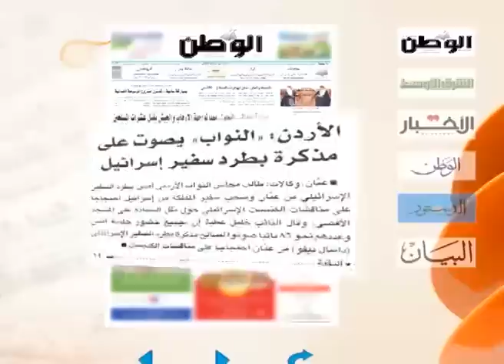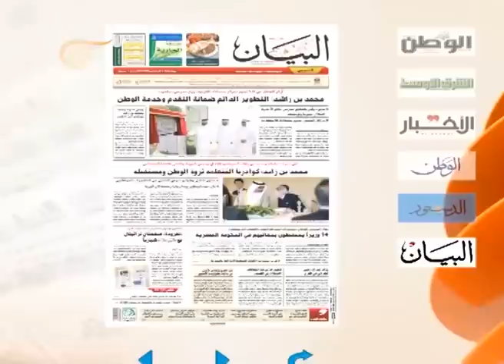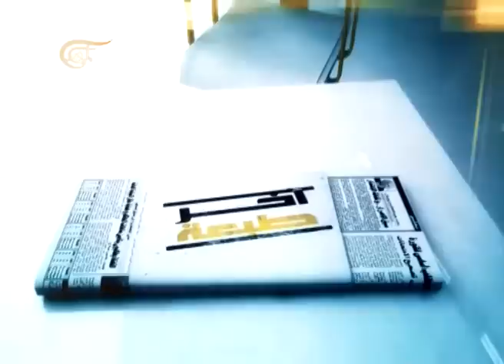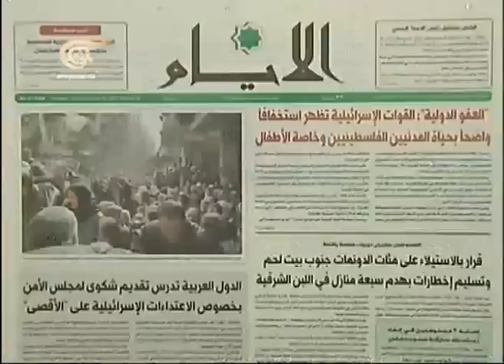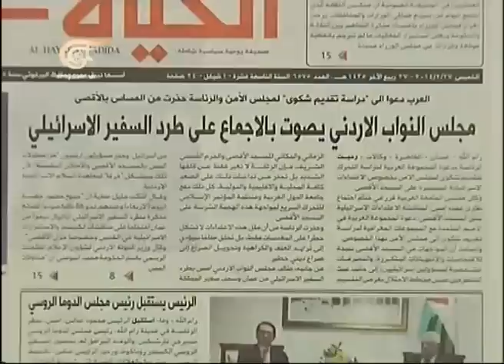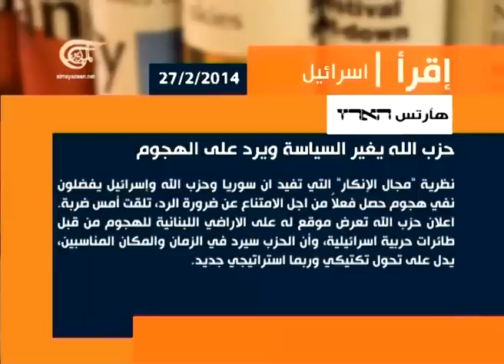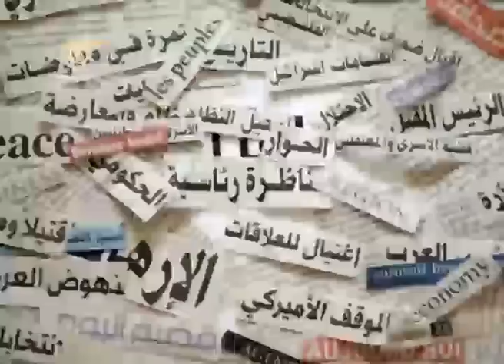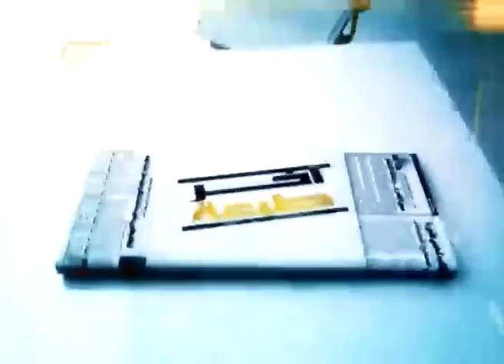آخر طبعة - صلاح صلاح - عضو المجلس الوطني الفلسطيني - 2014-02-27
صلاح صلاح - عضو المجلس الوطني الفلسطيني